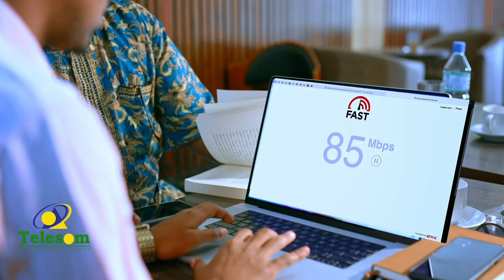Xiisad cusub ayaa ka dhex curatay dalalka Iiraan iyo Ruushka.